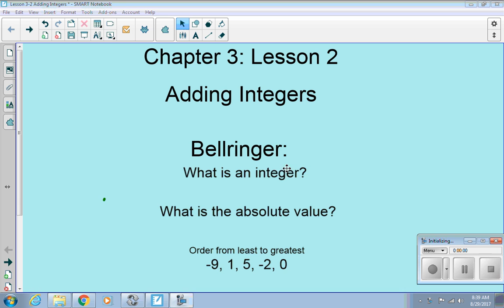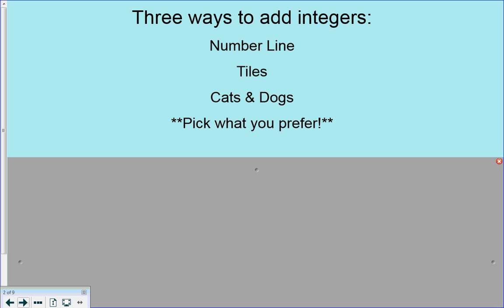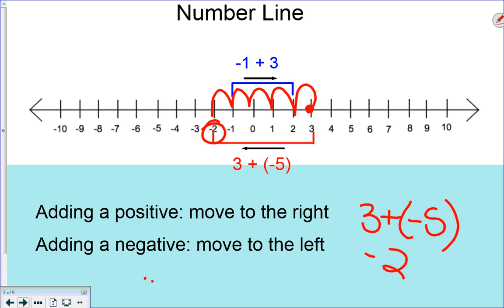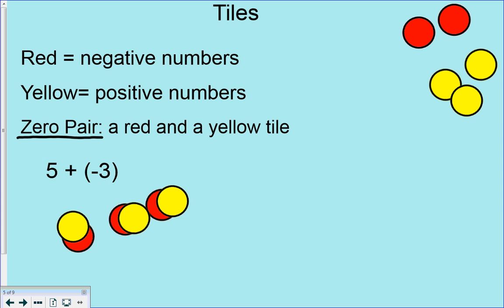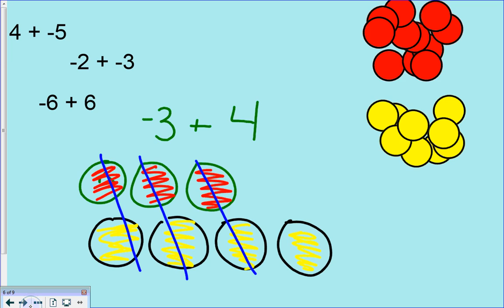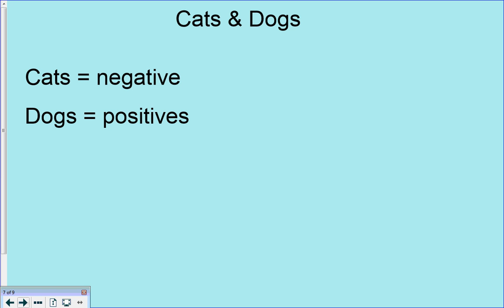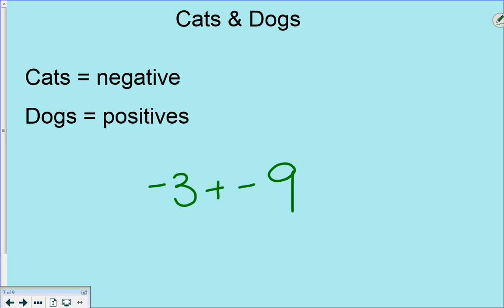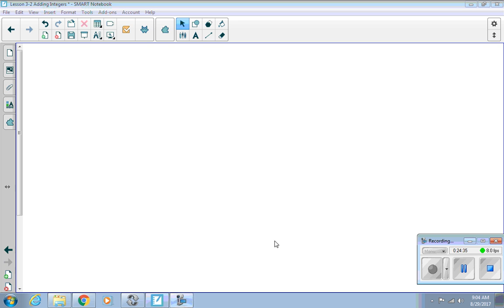7th Grade: Lesson 3-2 Adding Integers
Adding Integers